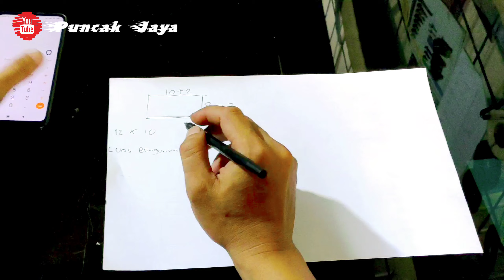TERBARU❗CARA MUDAH MENGHITUNG KEBUTUHAN ATAP BAJA RINGAN